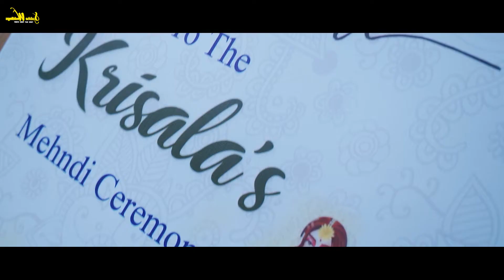SUBODH & KRISALA || CINEMATIC WEDDING FILM || SUBHAWEDDINGS || NEPAL || 2023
For More Details:
- Indradev Road, Narayangarh, Nepal
- Sydney Australia Branch
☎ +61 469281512